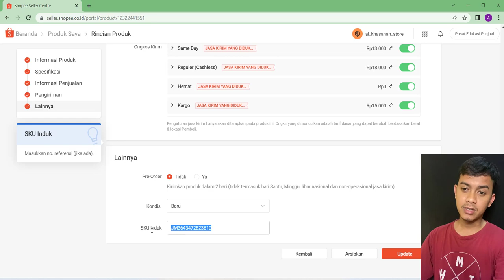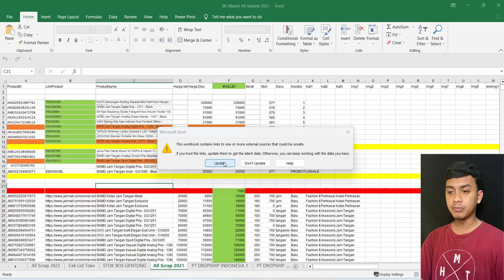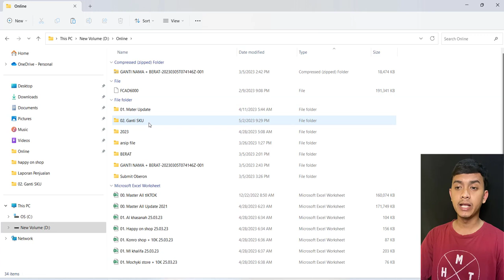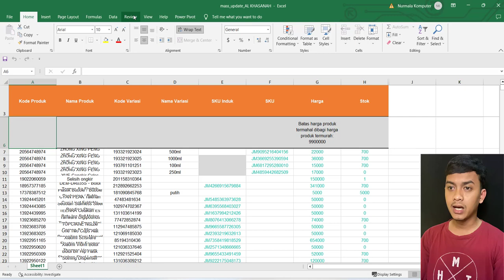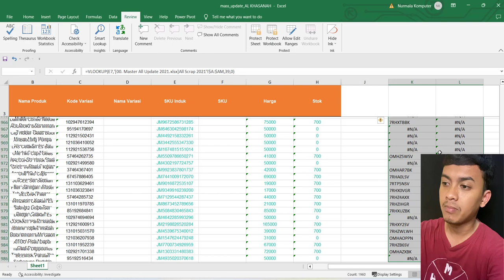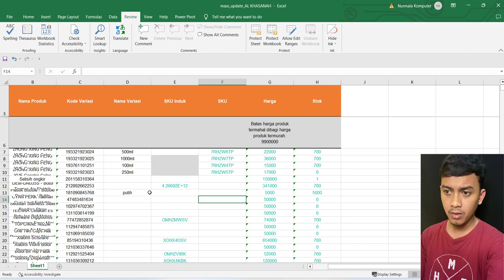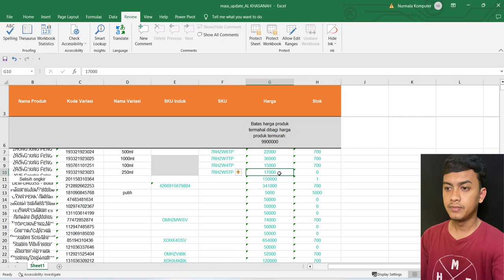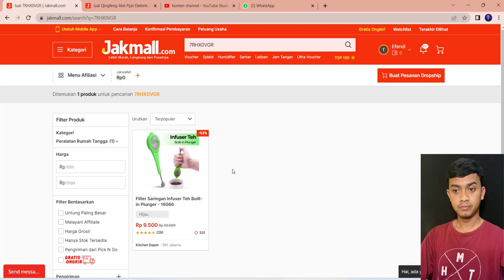CARA GANTI SKU MASSAL TOKO DI SHOPEE DROPSHIP JAKMAL KODE SKU TOKO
* untuk teman-teman yang mau belajar sama saya silahkan GRATIS
tersedia grub & info" terbaru seputar dropship dan cara berjualan di marketplace